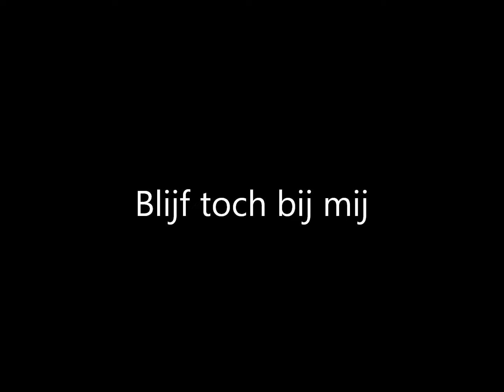Frans van Londen - Blijf toch bij mij